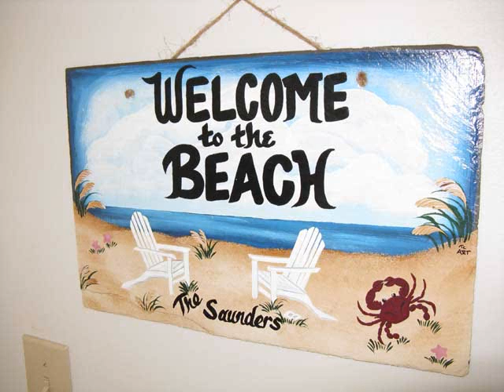1000 Caswell Beach Road, Unit# 810, Oak Island Bea